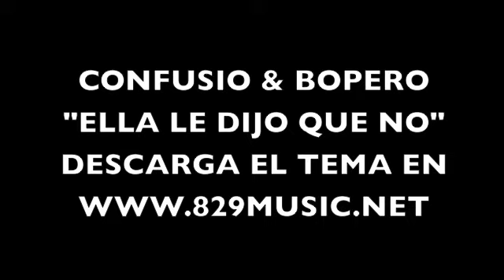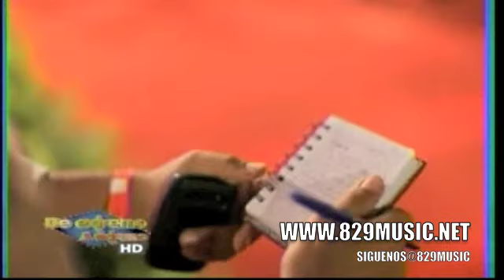Lo que no se vio de los Premios Casandra 2012!!